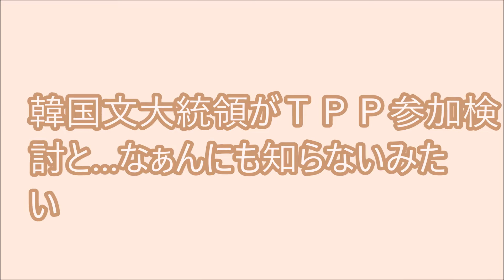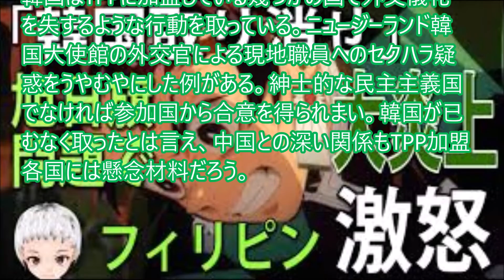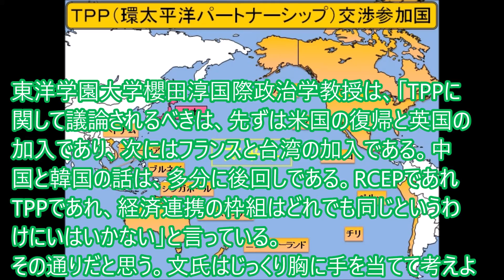韓国文大統領がＴＰＰ参加検討と…なぁんにも知らないみたい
韓国の文在寅大統領は8日、「貿易の日」の記念式典で演説し「環太平洋経済連携協定（TPP）の加盟も引き続き検討していく」と語り、改めて加盟に意欲を示した。文大統領がTPP加盟に言及するのは初めてのこと。TPP協定交渉への参加には、既に交渉に参加している11カ国のすべてからの合意が必要だが…